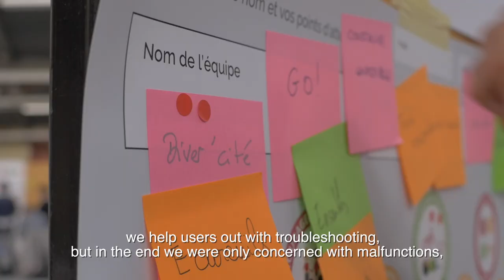Un sprint XXL de design de service pour la transformation des services publics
Un format court pour aider la transformation culturelle d'une organisation.